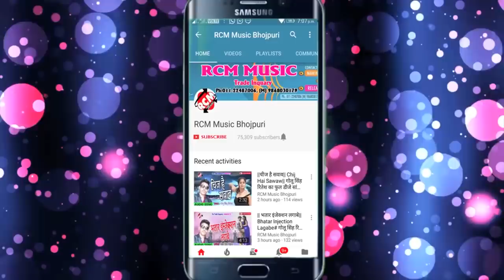मिठु मार्शल का 2019 का बंपर होली धमाका ||होली खेले आईल दीवाना|| HOLI KHELE AAIL DIWANA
Title: HOLI KHELE AAIL DIWANA
Singer: MITHU MARSHAL
Lable: RCM Music
Lyrics: ADIT RAJ
Video Director:
DOP: